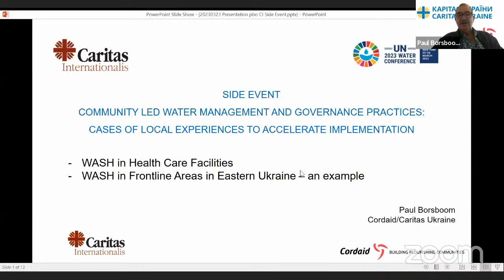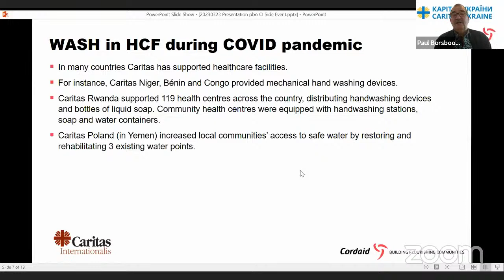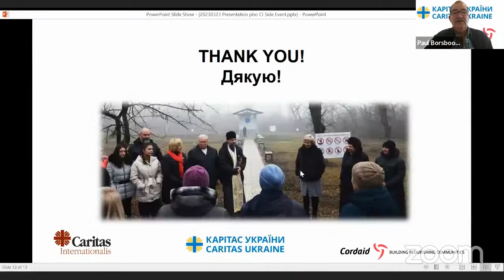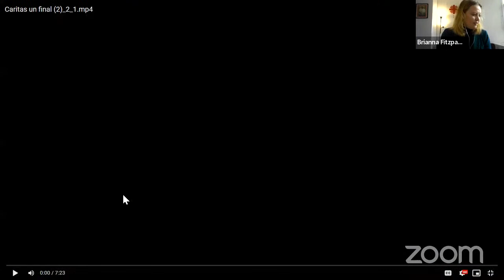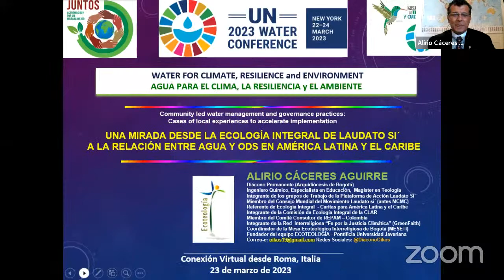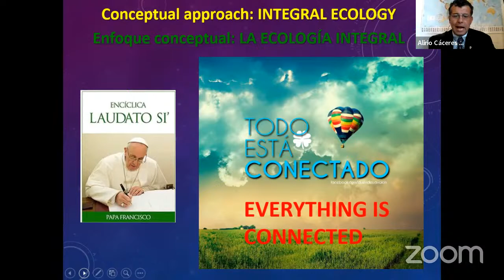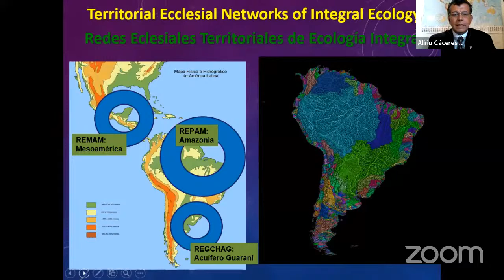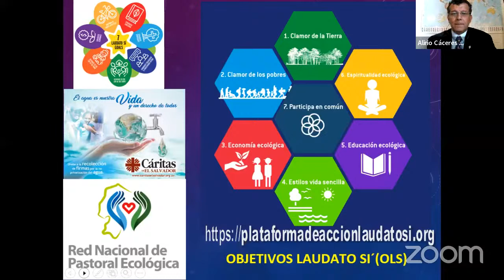Community Led water Management and Governance Practices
‘Community Led Water Management and Governance Practices: Cases of Local Experiences to Accelerate Implementation’
Virtual side event of the UN 2023 Water Conference
1:30 pm – 2.45 pm (Rome time), Thursday, 23 March 2023

PROGRAMME
Keynote Video Message
Mr. Pedro Arrojo-Agudo
UN Special Rapporteur on the Right to Safe Drinking Water and Sanitation

Panel Discussion Speakers
Mr. Paul Borsboom on “Water for Health”
Cordaid (Caritas organisation in Netherlads)
 Mr. Welcome Sibanda on “Water for Sustainable Development”
Caritas Bulawayo
 Mr. Alirio Caceres on "Water for Climate, Resilience, and Environment"
Caritas Latin America and the Caribbean
 Mr. David Tsetse on "Water for Cooperation"
Catholic Relief Services (Caritas organisation in the United States)

Moderator
Ms. Susan Schneegans
UNESCO Natural Sciences Sector